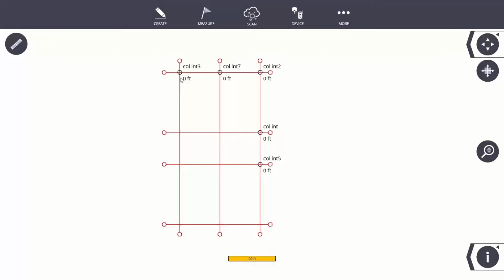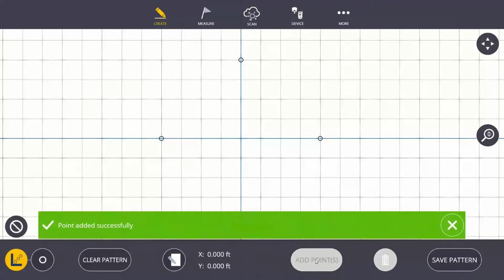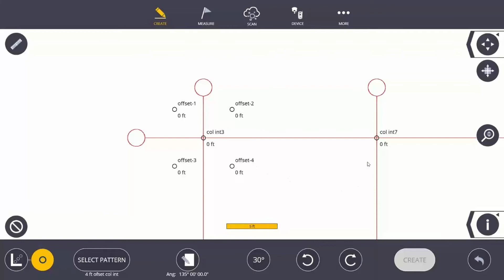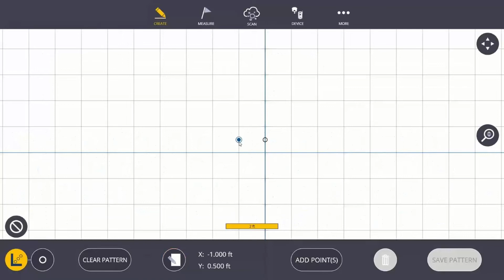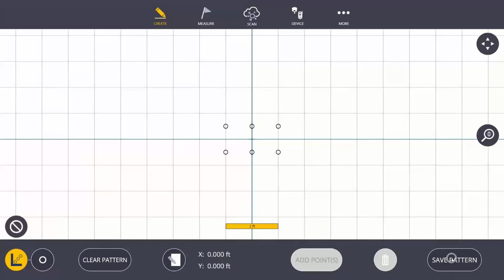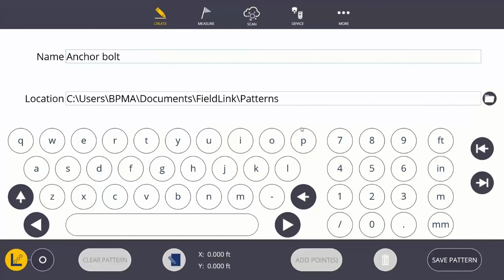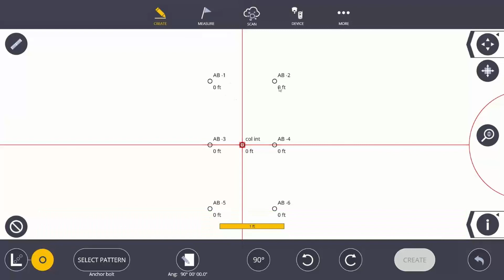FieldLink - Create-Pattern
In this video, Bob Grone teaches you how to create and use Patterns from Trimble's FieldLink Software.

Patterns are used for creating specific groups of points that you may need for layout on a project (4' offsets for column intersects, Anchor Bolt Patterns/Templates, or fixed equipment items).  These patterns are repeatable using an existing point as the center point for your pattern location.